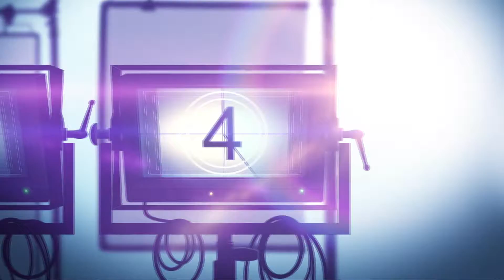KIDS IN THE SPOTLIGHT Red Carpet Interview With Rico Rodriguez And Raini Rodriguez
On the KIDS IN THE SPOTLIGHT red carpet event, I had the opportunity to interview "Modern Family" star, Rico Rodriguez, and "Austin & Ally" star, Raini Rodriguez.